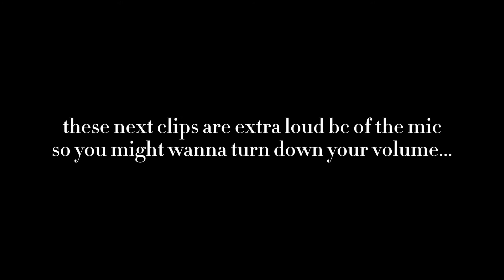“BACKSTAGE” w/Stars Vipers Kingsnakes|Cash Bash 2021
Vlog with Kingsnakes from Cash Bash 2021! hope y’all enjoy!

editing : me